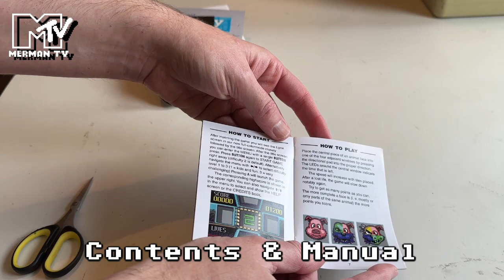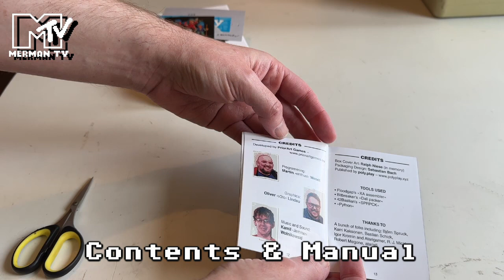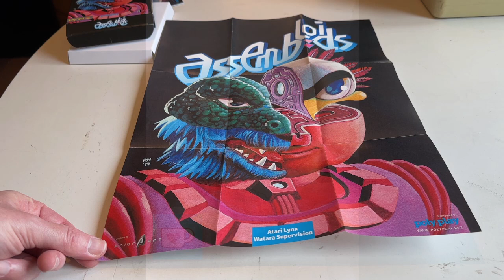Assembloids - Lynx version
Unboxing and playing the Atari Lynx version of Assembloids by PriorArt, published in physical form by poly.play

(Link to Limited Edition version with poster)

0:00 Intro
0:05 Unboxing section
1:12 Cover & Blurb
2:40 Contents
5:16 Gameplay section
5:21 C64 gameplay
9:12 Lynx gameplay
12:24 Lynx hidden features
14:21 Addendum - poster
14:51 Outro

This puzzle game originated on the C64 as a 16K cartridge entry to the RGCD Coding Competition and has since appeared on other formats (including the Game Boy under the alternative title Quartet). poly.play has also published the Watara Supervision cartridge conversion.

This video unboxes the Limited Edition available from the above link including the free poster, shows gameplay from the C64 and Lynx versions, and demonstrates the hidden features on the Lynx cart (accessed with button combinations on starting up the console).

With thanks to Martin Wendt and poly.play for supplying the boxed cartridge.